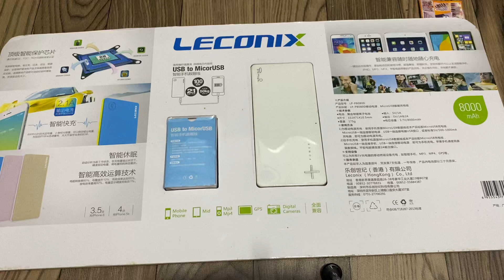Sạc dự phòng 8000mha chỉ 99k 1 cái , 2 cái bao ship zalo 0945030114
Bán lấy lộc khai trương hồng phát
Chỉ 99k/1 cái mua 2 cái bao ship toàn quốc
Pin dự phòng 8000mha
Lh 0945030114